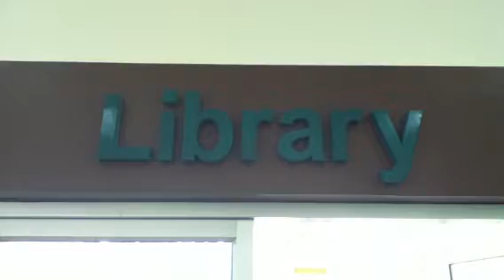ครูนิกม์ ห้องสมุดใหม่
Nics